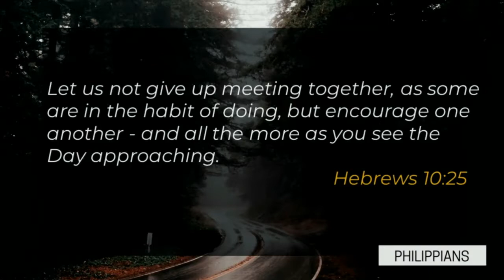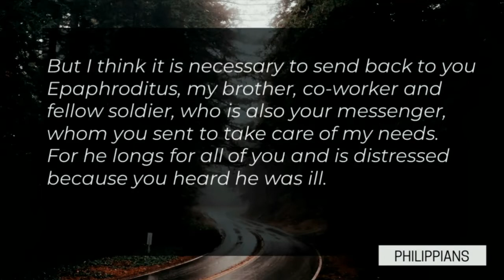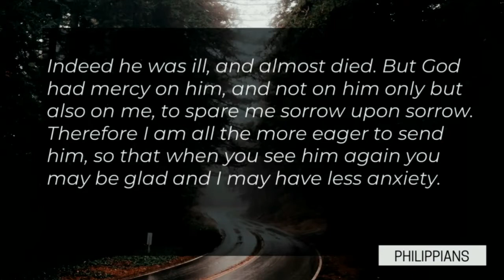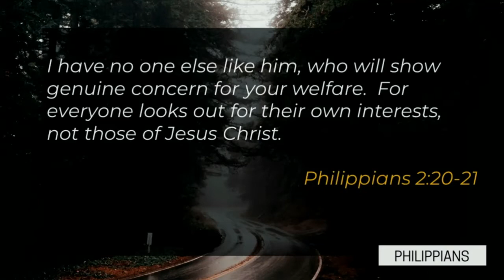March 15 // Philippians - Week 8